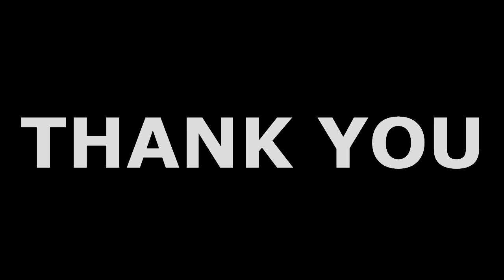Seminggu di Tahanan (Lpb x Kim Bella)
SEMINGGU DI TAHANAN LPB FT. KIM BELLA